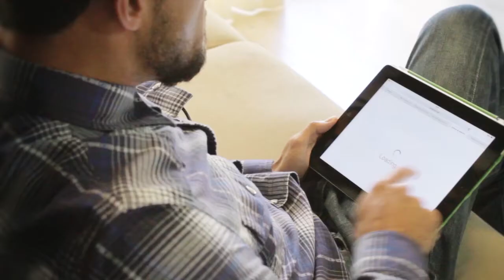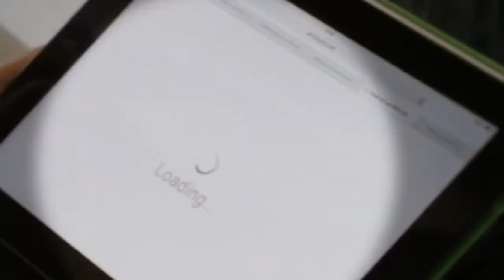Ludy in: No Internet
Check out this and other adventures of this internet addictive, maniac with OCD.

"Ludy é um cara bem legal, pena que não pode ver mulher, mas porque ele é tímido e viciado em tecnologia. Nessa estréia Ludy mostra como é ficar sem internet, que pensando bem, todos nós somos um pouco Ludy."